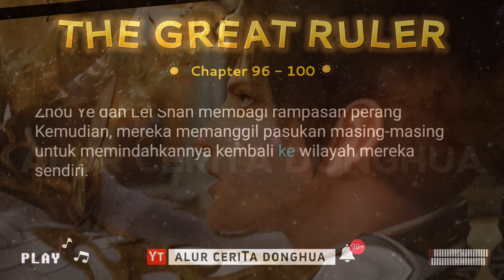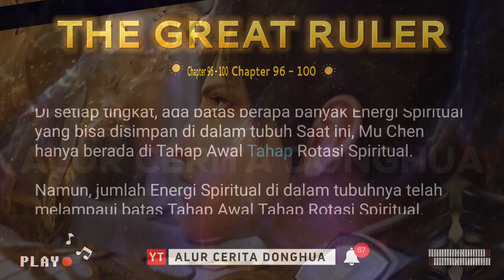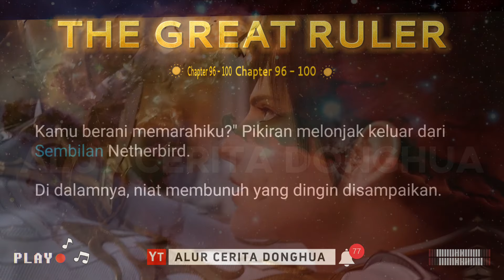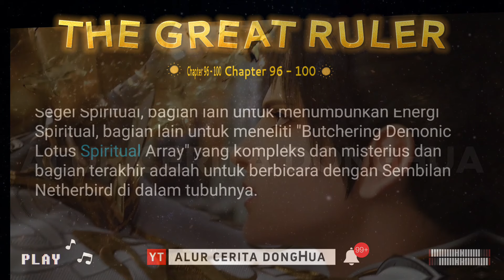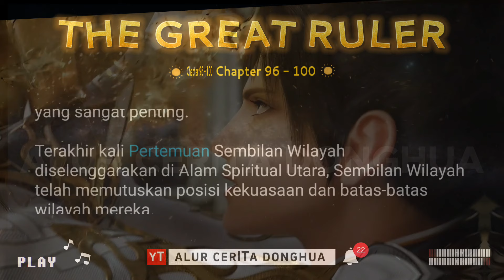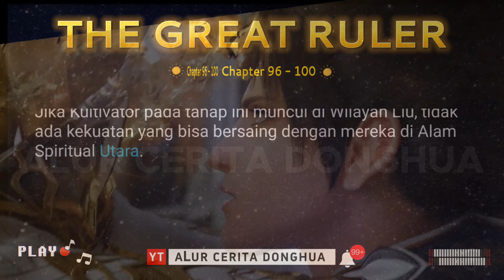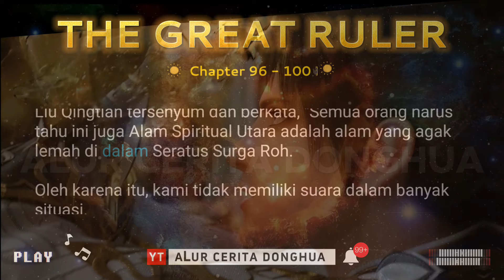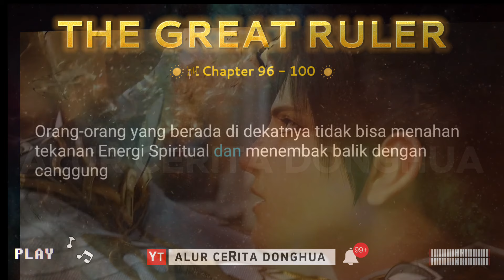The Great Ruler Episode 96 - 100 versi Novel TGR | Da Zhu Zai 大主宰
The Great Ruler Bab 96 - 100 versi Novel Penguasa Agung TGR | Da Zhu Zai 大主宰

Episode 96 : Penindasan dan Terobosan
Episode 97 : Tahap Rotasi Spiritual Tahap Akhir
Episode 98 : Keheningan yang Tidak Nyaman
Episode 99 : Pertemuan Sembilan Wilayah
Episode 100 : Liu Jingshan

1. Sensing Spiritual ( Merasakan Spiritual )
2. Spiritual Movement ( Gerakan Spiritual )
3. Spiritual Rotation ( Rotasi Spiritual )
4. Spirit ( Roh )
5. Heavenly Fusion ( Fusi Surgawi )
6. Heavenly Transformation ( Transformasi Surgawi )
7. Heavenly Completion ( Penyelesaian Surgawi )
8. Three Sovereign Disasters ( Tiga Kesengsaraan Penguasa )
9. Sovereign ( Penguasa )
10. Earth Sovereign ( Penguasa Bumi )
11. Heavenly Sovereign ( Penguasa Surgawi )
12. Ranker ( Serdadu )
13. The Great Ruler ( Penguasa Agung )

1. Sensing Spiritual ➡️
2. Spiritual Movement ➡️ ⭐️Tahap Awal ⭐️Tahap Menengah ⭐️Tahap Akhir
3. Spiritual Rotation ➡️ ⭐️Tahap Awal ⭐️Tahap Menengah ⭐️Tahap Akhir
4. Spirit ➡️ ⭐️Tahap Awal ⭐️Tahap Menengah ⭐️Tahap Akhir
5. Heavenly Fusion  ➡️ ⭐️Tahap Awal ⭐️Tahap Menengah ⭐️Tahap Akhir ⭐️Transpormasi Semu Surgawi
6. Heavenly Transformation ➡️ ⭐️Tahap Awal ⭐️Tahap Menengah ⭐️Tahap Akhir
7. Heavenly Completion ➡️ ⭐️Tahap Awal ⭐️Tahap Menengah ⭐️Tahap Akhir
8. Three Sovereigh Disasters ➡️ ⭐️Bencana Tubuh Manusia ⭐️Bencana Energi Spiritual ⭐️Bencana Roh – Kelas 1– Kelas 2– Kelas 3
9. Sovereign ➡️ ⭐️Kelas 1 ⭐️Kelas 2 ⭐️Kelas 3 ⭐️Kelas 4 ⭐️Kelas 5 ⭐️Kelas 6 ⭐️Kelas 7 ⭐️Kelas 8 ⭐️Kelas 9 (Setiap Terbagi Kedalam Awal-Menegah-Akhir)
10. Earth Sovereign  ➡️ ⭐️Lebih Kecil ⭐️Lebih Besar ⭐️Disempurnakan
11. Heavenly Sovereign ➡️ ⭐️Tingkat Roh ⭐️Tingkat Abadi ⭐️Tingkat Suci (Setiap Terbagi Kedalam Awal-Menegah-Akhir)
12. Ranker
13. The Great Ruler